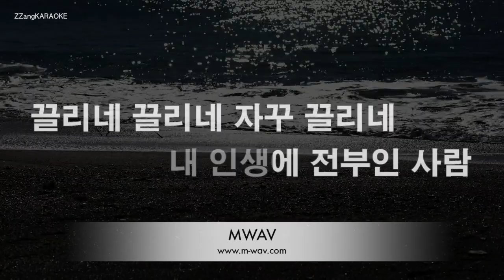[짱가라오케/노래방] 영탁(Young Tak)-찐이야 (미스터트롯) [ZZang KARAOKE]